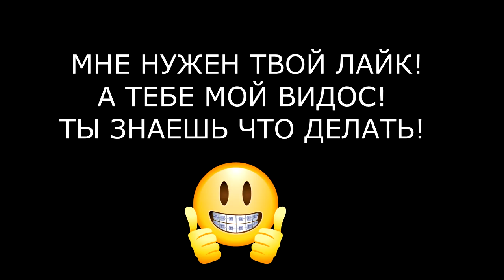РОБЛОКС НЕФТЯНОЙ БОМЖАРА Roblox Oil Simulator